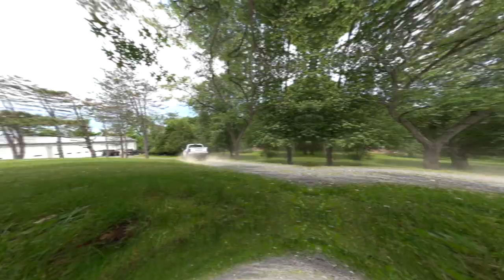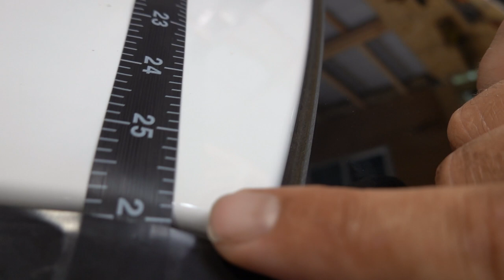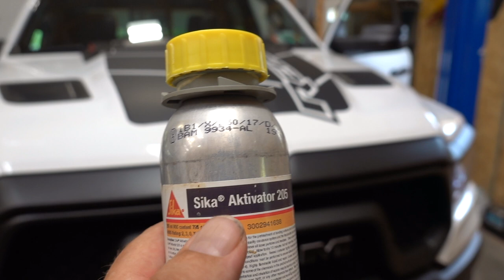2019 Ram Wireless Cab Lights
Here it is everyone the wireless no drill cab clearance lights from Cam Over America, in this episode we install the wireless cab light system on the 2019 Ram Rebel project and show everyone the process and tips to installing these lights also all the color variations and modes. Enjoy.

Camera
Harness
SD Card

4 piece Opt7 Aura Pro kit

Add on 12 inch lights

Add on 3.5 inch lights

Wire extensions

Deutsch connector crimp tool
KC light mounts
Rigid lights (Black and newer version)
Rigid Radiance Red lights
Switch Pros module kit
Fuse tap

Rough Country Light bar (DRL model not the black one when I looked for that one it wasn't available but may be when you look for it)

Plasti dip
Red Start Button

Curt hitch hook

Licence plate cover

Shift knob emblem

Dixie Horns

Rock Lights

Switch Panel

Horn switch

American Flag Decal

American Flag Decal 50 stars

LED cup holders

Westy @ Westy's Speed Shop
Check Him out @

Instagram Spacemountainsupercars